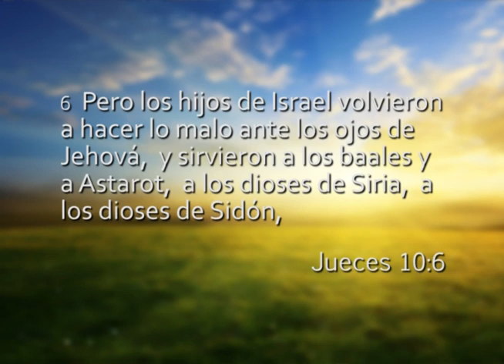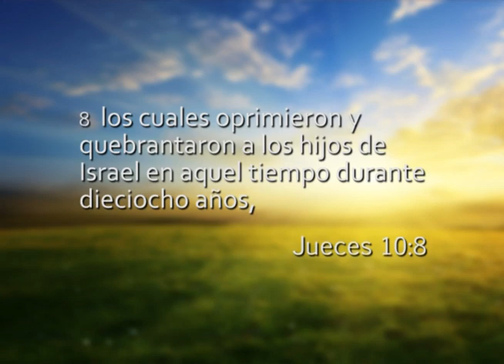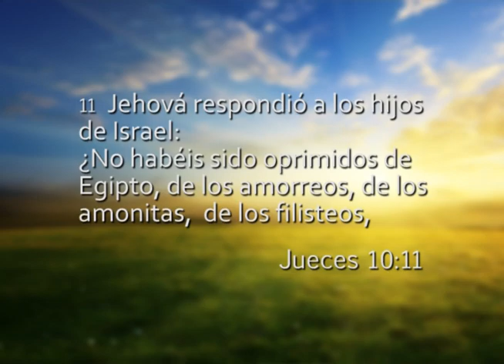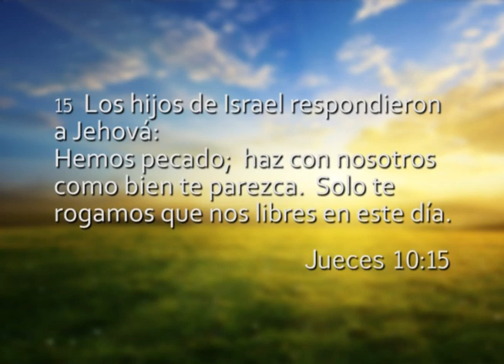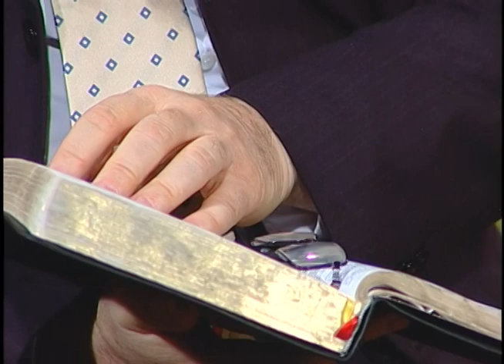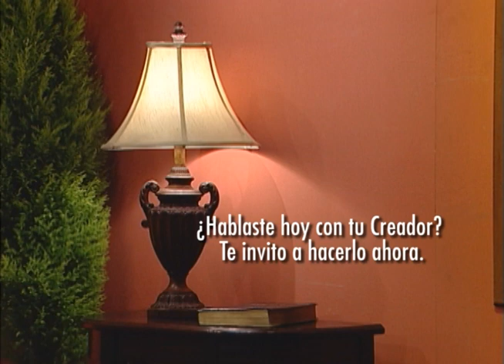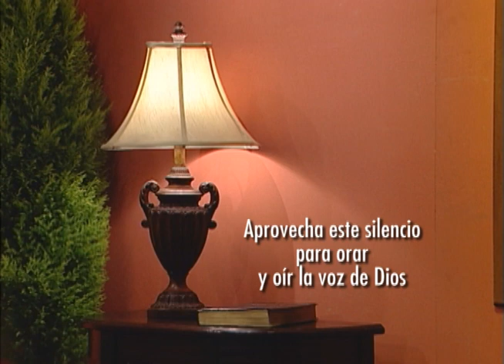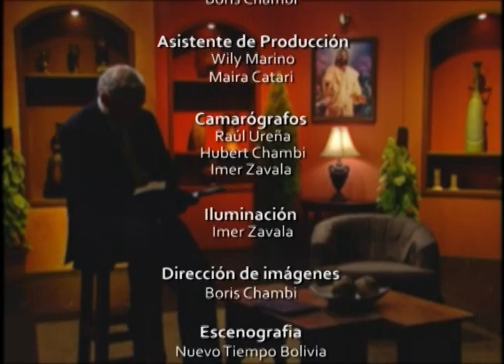Reavivados por Su Palabra - Jueces 10